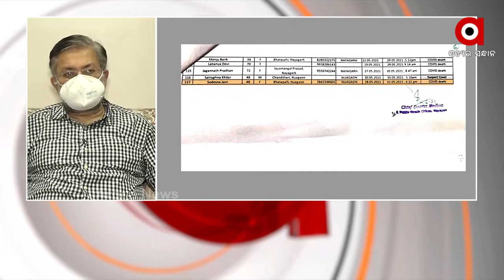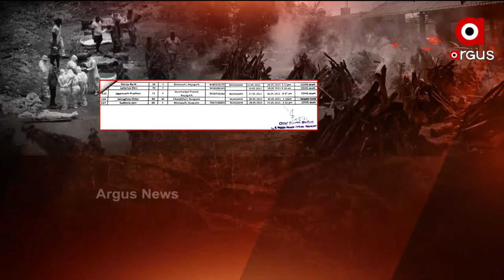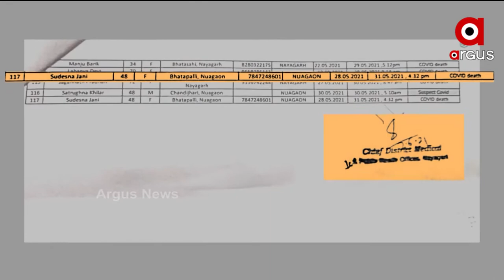କୋଭିଡ ମୃତକଙ୍କ ପରିବାର ସହିତ କାହିଁକି ଏ ଧୋକ୍କା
କୋଭିଡ ମୃତକଙ୍କ ପରିବାର ସହିତ କାହିଁକି ଏ ଧୋକ୍କା କରାଯାଉଛି : ବରିଷ୍ଠ ବିଜେପି ନେତା ପୃଥିବୀରାଜ ହରିଚନ୍ଦନ